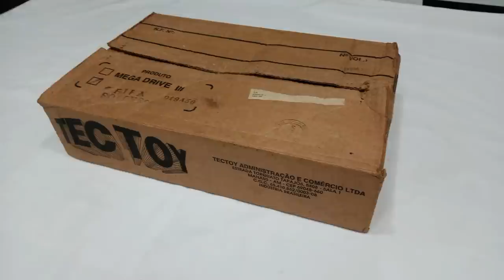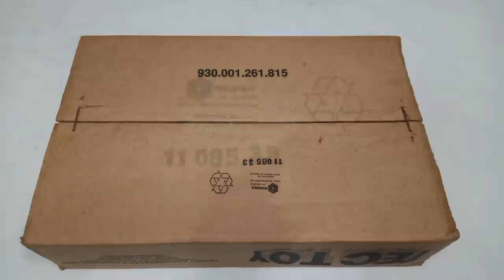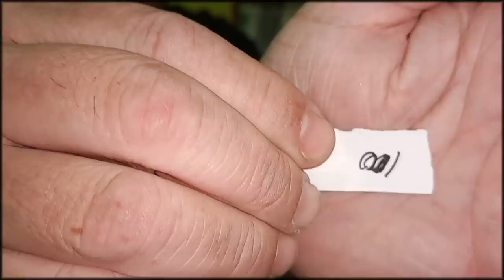GALPÃO dos GAMES TRATO FEITO ! Conheça o GUINA Dono do GALPÃO !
TRATO FEITO GALPÃO dos GAMES ! Conheça o GUINA !
NESSE VIDEO O GUINA Dono do GALPÃO DOS GAMES , faz um uma negociação comigo o famoso chamado TRATO FEITO ! de forma muito humilde e divertida saiba um pouco mais sobre o GUINA dono do GALPÃO DOS GAMES !
Conhecemos o MAIOR GALPÃO de video game da AMARICA LATINA !

LIVES DO GUINA TODO SABADO NO FACEBOOK !!!

ENDEREÇO DO GALPÃO : RUA : ENG .ALFREDO HEITZMANN JR 92 JARDIM MAREK SANTO ANDRE CEP : 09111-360

OBRIGADO GUINA por me receber em sua loja em seu galpão sua humildade é incrivel me senti como se eu fosse da familia !!!
YouTube Canal: UColecionador !